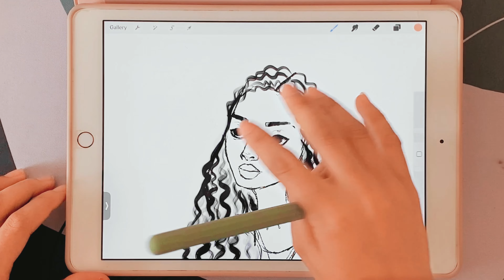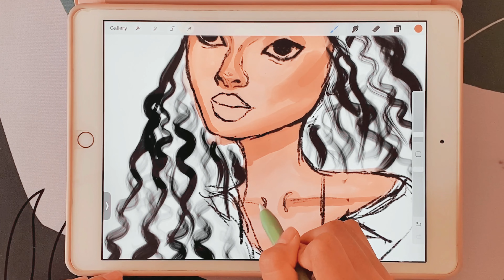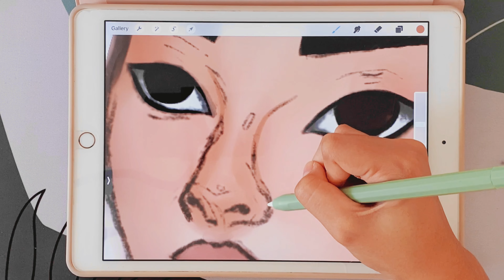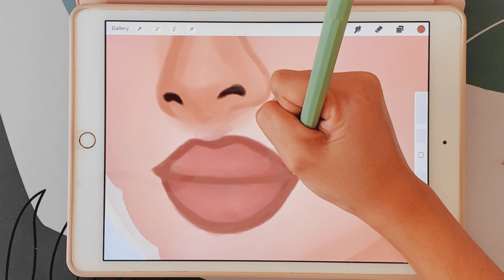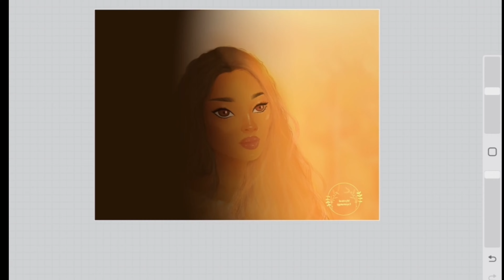🧡 Digital Portrait Painting in Procreate (4K) | Mystical Kayumanggi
🧡Hello everyone! This is my very first long video on my channel! I am super happy with this piece because of how great the result came out after I challenged myself to add a sunlight effect! ☀️ I hope you liked this video as much as I did, and tell me what you guys think about it by leaving a comment!

✨Thank you so much, and I hope you have a wonderful day! 🫶

🧡 Apple Pencil👇🏼

🎶_Music_🎶

Chapters:
0:00 Intro
0:24 Coloring
3:38 Screen Recording (Adding a Sunlight Effect)
4:36 Result